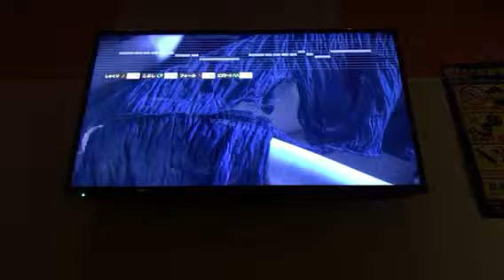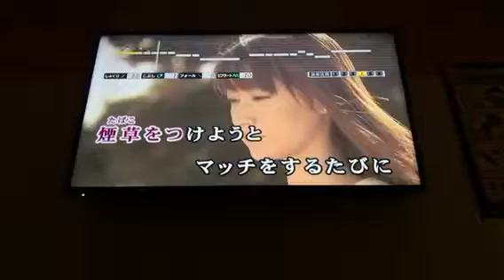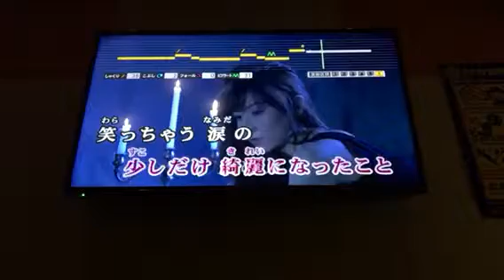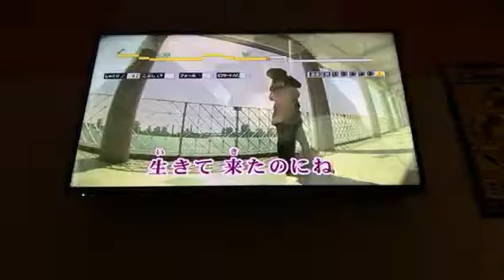180802 main theme